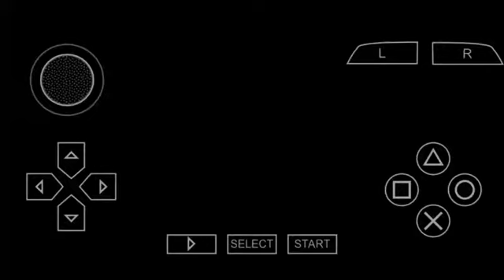Kelly Kelly vs Edge || Android Gameplay #17 || by king of Android games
This match is like a intergender match